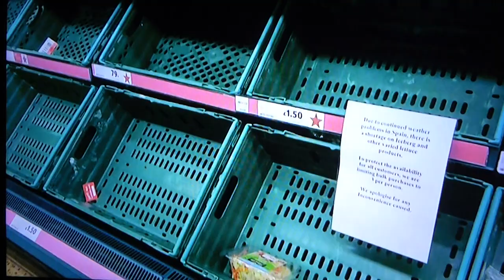BBC One show tonight.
About the shortage of veg on our supermarket shelves due to the weather in Murcia Spain.